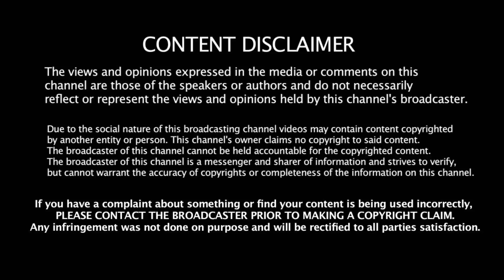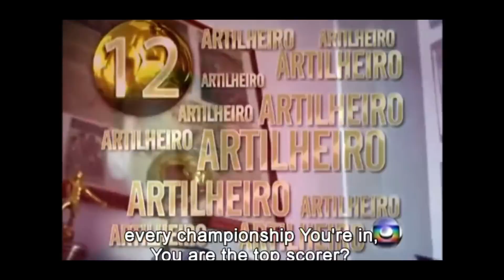Neymar Jr. ► The untold Story ● |Movie| ● (4K) 2018....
All rights to: LaLiga, mediapro, Liga MX, MLS, UEFA, premierleague & manchesterunitedfc.